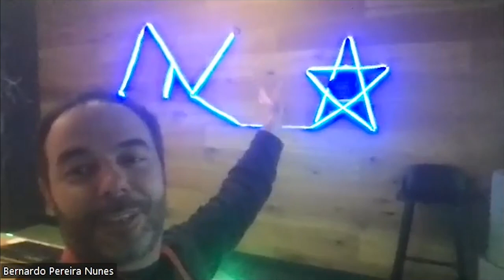Technology and Learning Integrity - Bernardo Pereira Nunes | 21st Century Expression 006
In today's episode, Bernardo Pereira Nunes, Senior Lecturer at The Australian National University in Canberra, discusses the influences of technology and AI on learning and education integrity.

Since Bernardo started teaching at ANU, he's had the chance to work directly in the classroom, but also had been forced to go online and shift the direction of his teaching and student guidance.

Bernardo tells us about both the negative AND the positive influences of technology and AI on modern-day education, using his cleverly designed Escape Room!

We also discover the FASTEST way to start talking and communicating in another language - and it's probably NOT what you think!

Join us today to learn not only about English and language learning, but also how to keep up with all the new technologies evolving daily.

🔗🔗 Find Bernardo:
Google: Bernardo Pereira Nunes

Hi! I'm Marty, I'm an English coach and mentor, I help people from all over the world develop their English personality and transform into their confident selves!
In my years of teaching English, I've realized that grammar and vocabulary is NOT enough to get you to speaking comfortably, like a native. I've realized that language success can be boiled down to these 3 things:
1. Mindset
2. Knowledge
3. Structure

Together, these 3 key points make up the III Pillar Program, a system I've developed to help people around the world break through their language and mindset barriers to finally start speaking the English of their dreams!

Timestamps:
00:00 Meeting Bernardo
03:00 Defining integrity
04:55 The impact of AI on learning
09:26 Preventing cheating?
11:49 Can AI promote integrity?
15:36 How ChatGPT promotes thinking
20:01 Bernardo's Escape Room!
22:36 Escape Room walkthrough
24:15 Learning English by working in a team
29:22 QUICKEST way to start communicating in English
31:05 First days in a new country
32:14 Australian Government support
35:16 Supportive corrections
37:12 First contact with "real" English
38:55 The future of tech + education
43:58 Final thoughts
45:28 If you're not embarrassed by...
47:58 Where you can find Bernardo